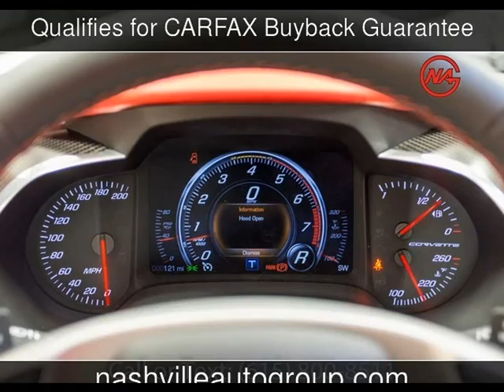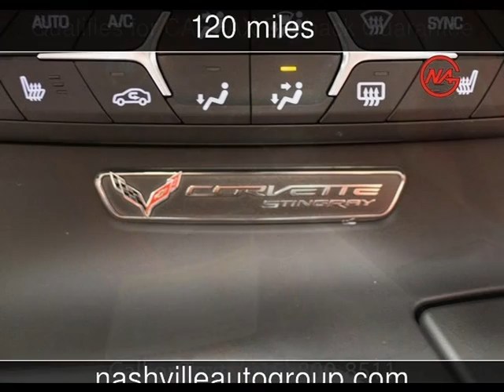2014 Chevrolet Corvette Stingray Z51 Used Cars - Nashville,Tennessee - 2013-10-22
See more details about this used car This 2014 Chevrolet Corvette Stingray Z51 with 120 miles is for sale at Nashville Automotive Group.